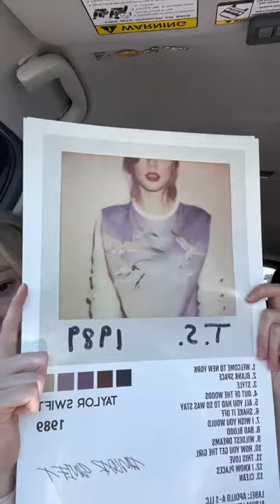Check out my farmers market haul! Wait until the end for my favorite items!